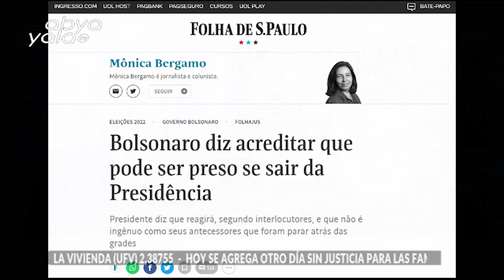Beto Almeida: Brasil vive un panorama tenso previo a las elecciones presidenciales.